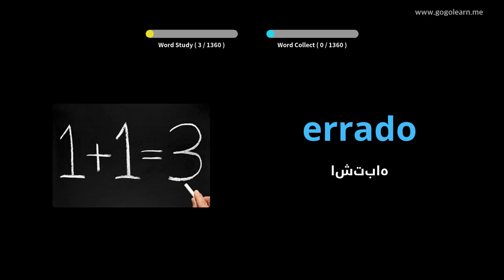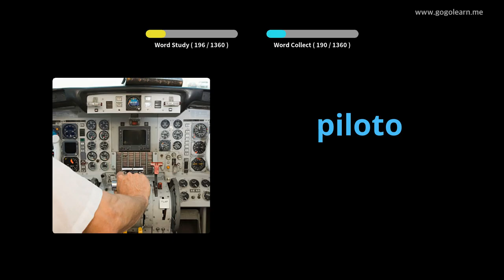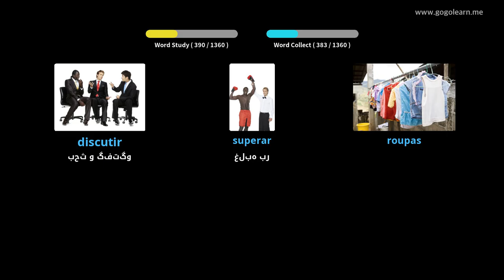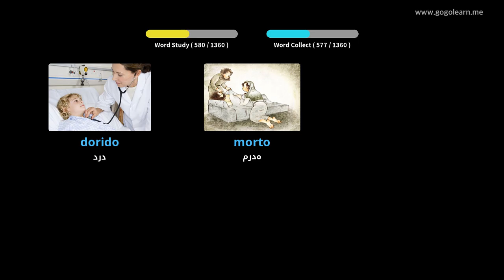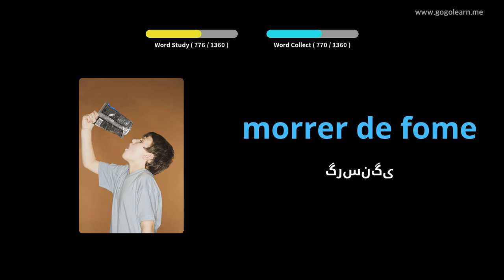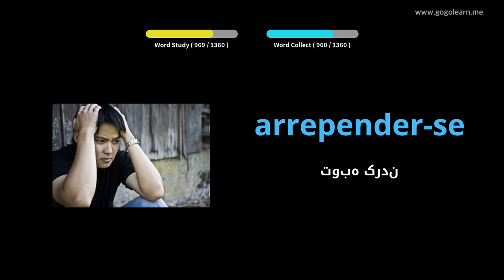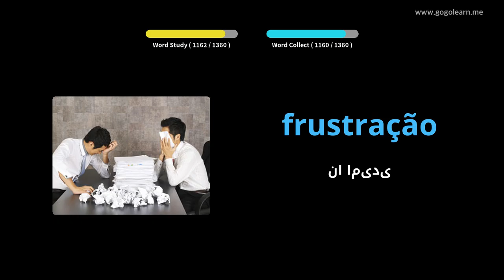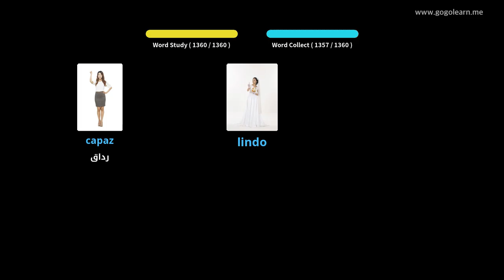واژگان اساسی پرتغالی | Golearn